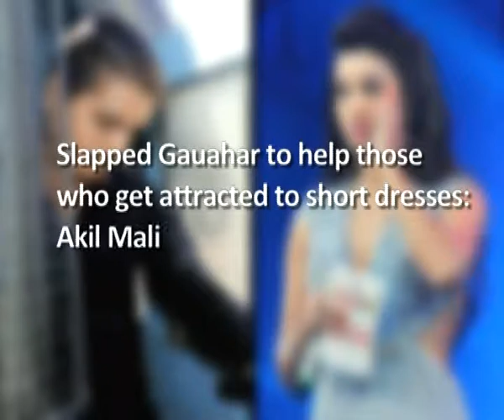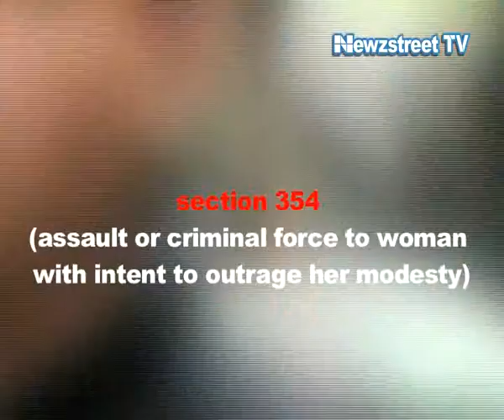Slapped Gauahar to help those who get attracted to short dresses Akil Malik